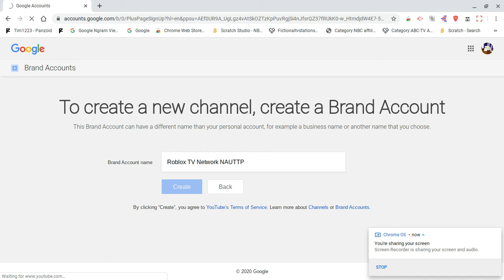Creating Roblox TV Network's Imposter!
Welcome to 20th Century Jeffrey! Press the Gray Bell for notifications!